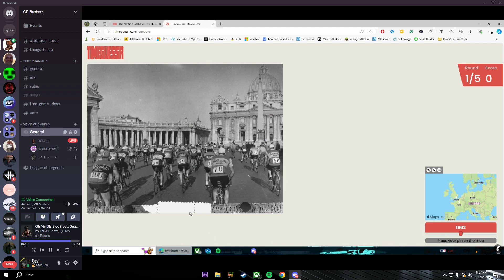blud was hungry